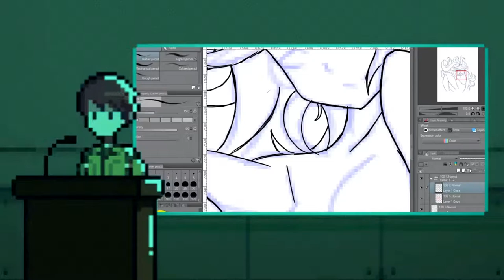Moemon FireRed Season 2 ~ Ep 15 | Taking Down Giovanni!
Hey guys welcome back to another Moemon FireRed Randomized Nuzlocke series.